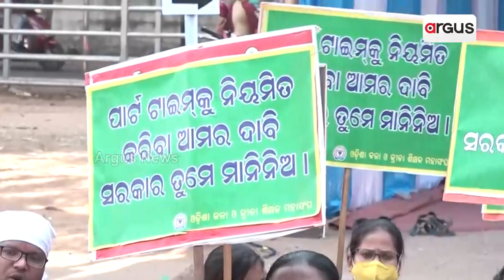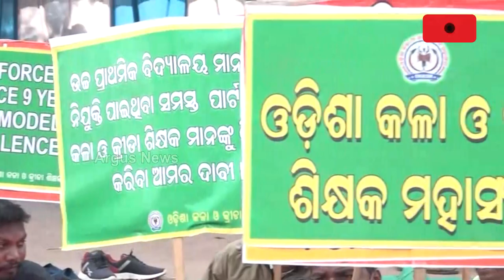Odisha Art & Sports Teachers' Association Protests By Singing Song In Bhubaneswar